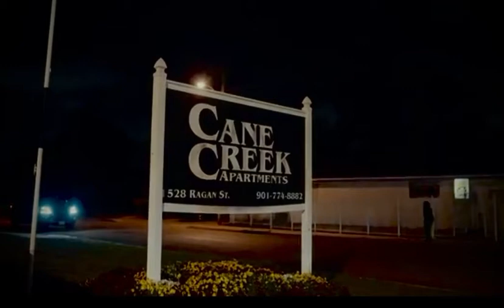Big30 feat. Lil Durk - Miss My Glock 26 [Music Video]